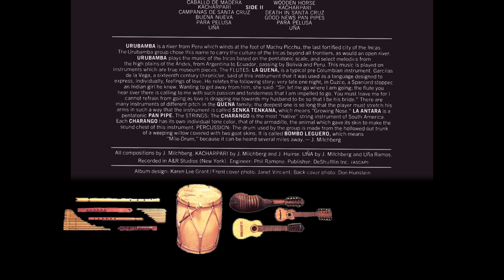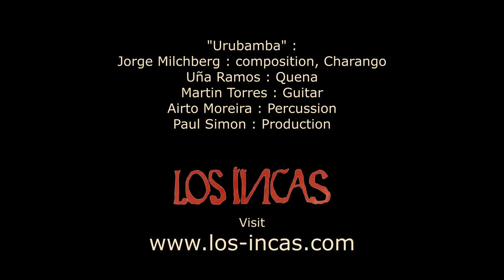Urubamba - Historical video - 1973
"Urubamba" from Urubamba band, music by Jorge Milchberg, produced by Paul Simon, recorded in New York in 1973.